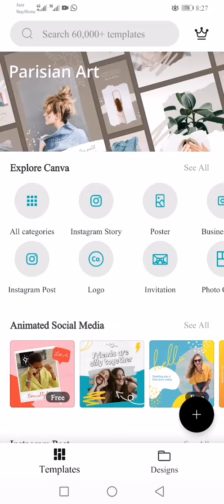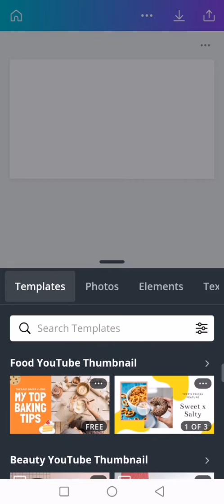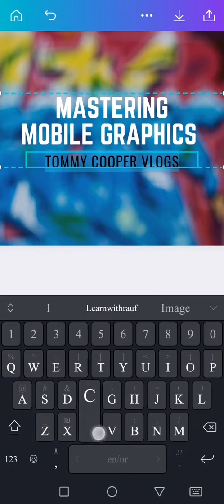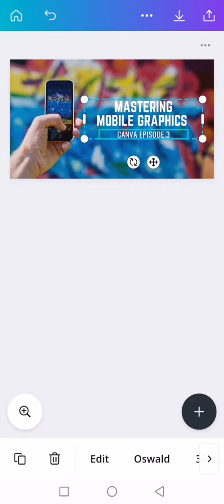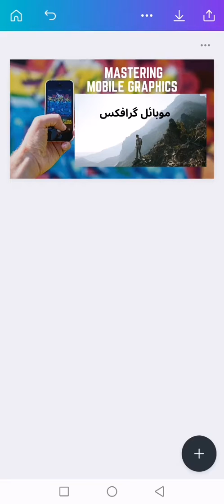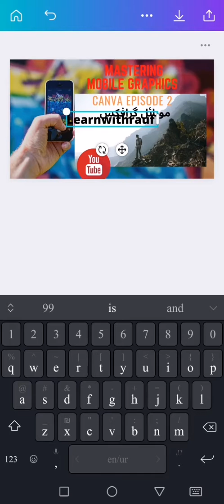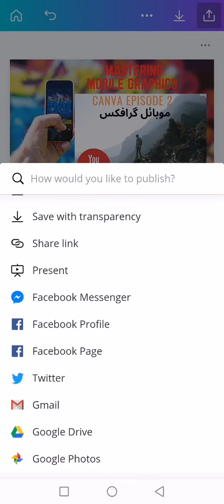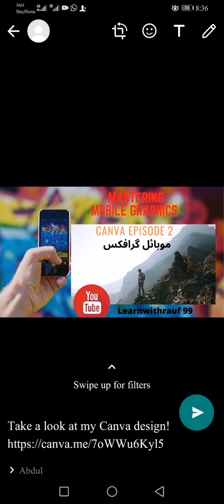How to use canva mobile application ? |Best mobile application |Tutorial |Episode-2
Canva Episode2:Designing posts : In this video you will learn graphic designing using canva mobile application. After watching this video anybody can make beautiful post for social media.